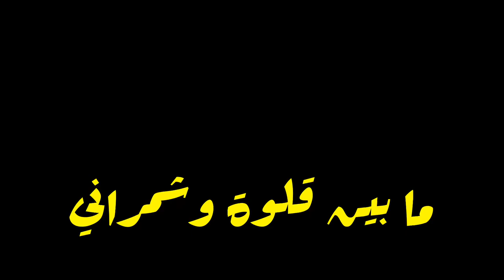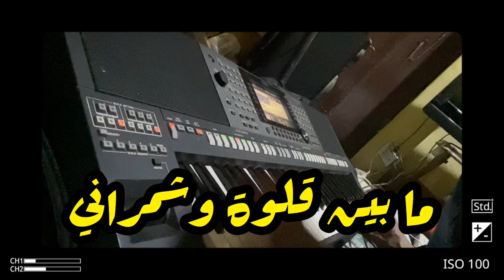ما بين قلوة وشمراني - العازف عبدالسلام